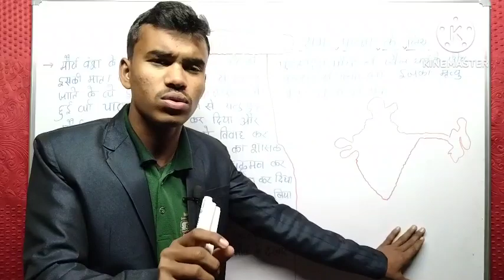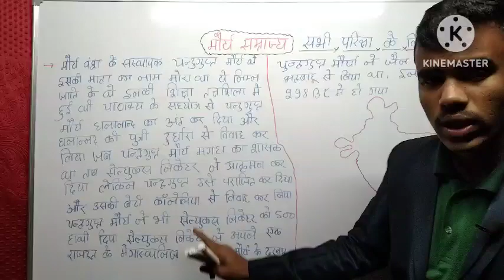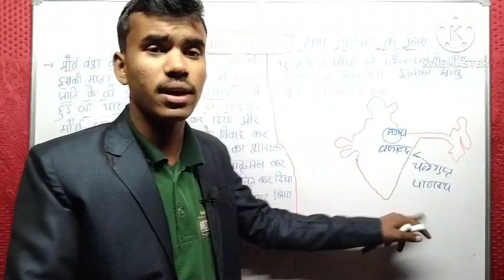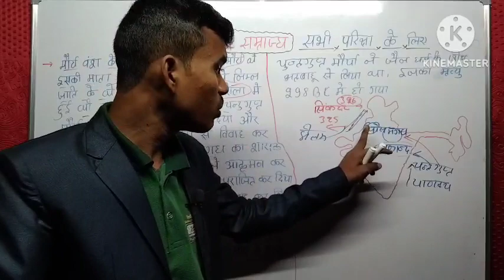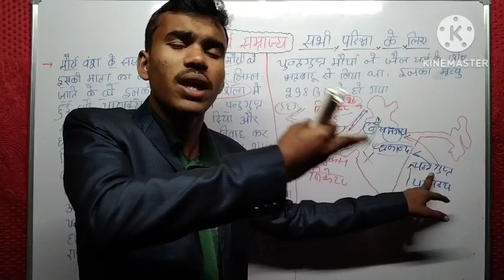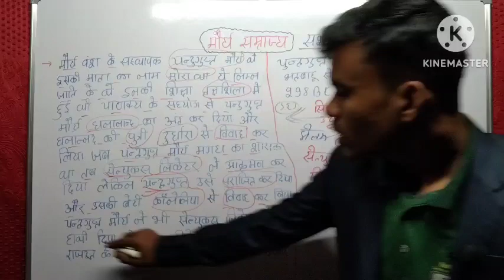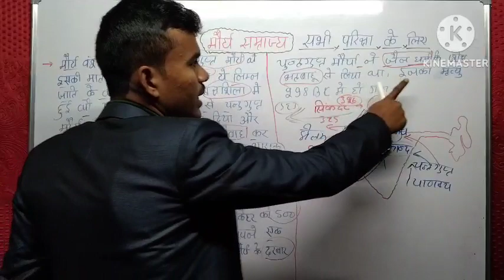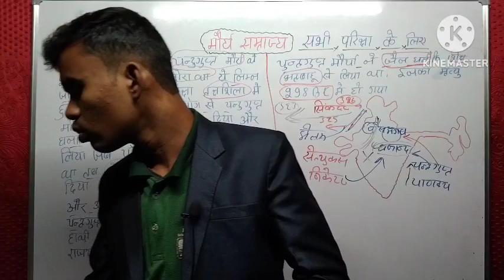प्राचीन_इतिहास_मौर्य वंश_चंद्रगुप्त_मौर्य prachin Bharat ka itihas chandragupt Maurya |Maurya vansh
chandragupta maurya history
chandragupta maurya history by khan sir
chandragupta maurya history upsc
chandragupt Maurya kaun tha
chandragupt Maurya ke Mata ka naam kya
Gupt Maurya ke pita kaun the
chandragupt Maurya ke Darbar mein Kaun aaya tha